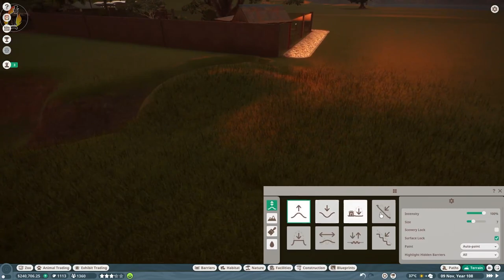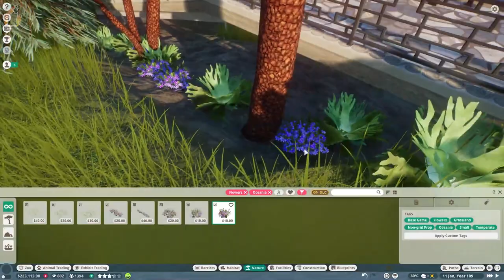David Attenborough Impression || Planet Zoo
We are back in the zoo, introducing the species to their habitats we set up last episode plus adding two new animals and their corresponding habitats alongside with a surprising visit from Sir David Attenborough.